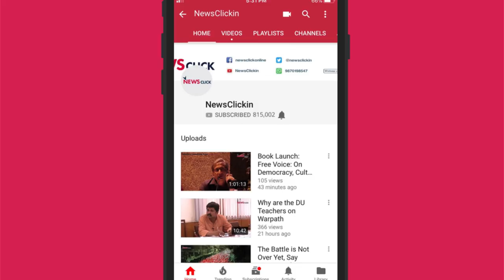ICC Removes MS Dhoni's Gloves; Indian Cricket's Bowling Swag at World Cup (5.75 Ounces Ep. 2)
MS Dhoni wears gloves with military insignia on it during Indian cricket team's ICC World Cup match against South Africa. The International Cricket Council (ICC) reprimands him. Twitter erupts in anger. News-cycle outrage follows. A simple sequence of events that should've been settled in two steps has now consumed two days worth of debate before India's second game against the defending champions Australia. The 5.75 Ounces team gets in for a piece of the action .We discuss the symbolism behind Dhoni's gesture, the rules behind the ICC's reprimand and the absurdity in BCCI's appeal. Also, do India have the best bowling attack in One Day cricket?